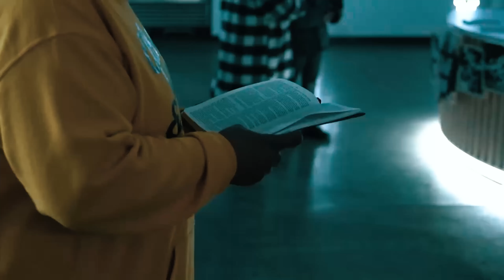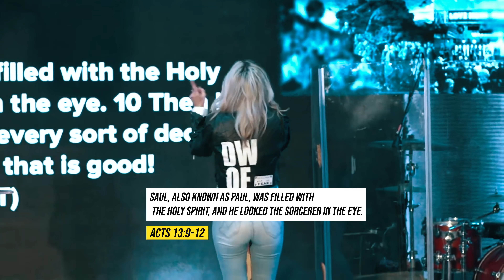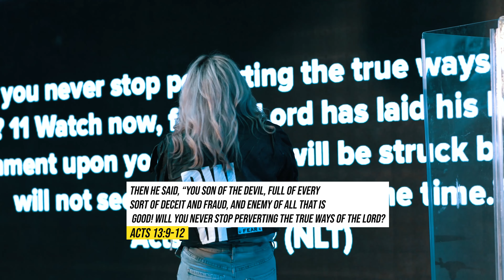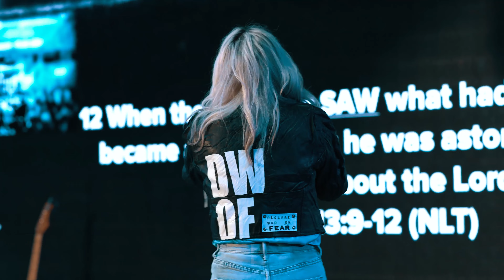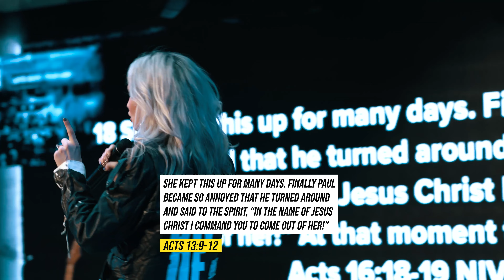I Am Revival | Christy Johnson | Fearless Church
In week ONE of our sermon series: I AM REVIVAL ,  Pastor Christy Johnson preaches a message and explains how revival starts with us! We are CARRIERS of revival.

New to Fearless?
Gave your life to Christ today?